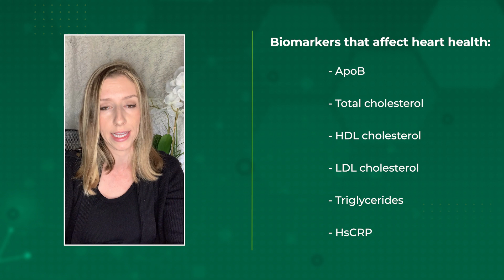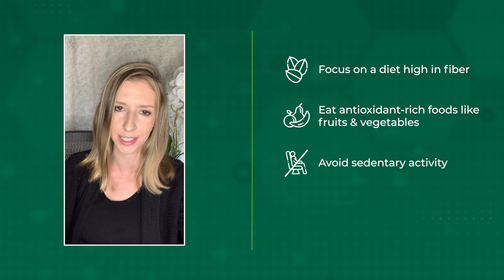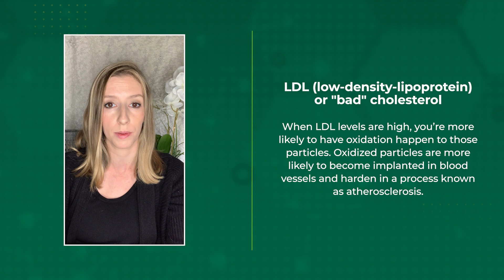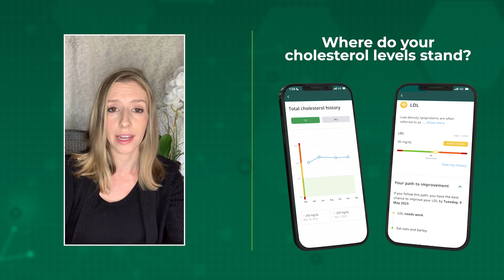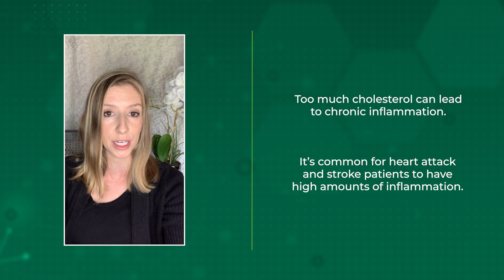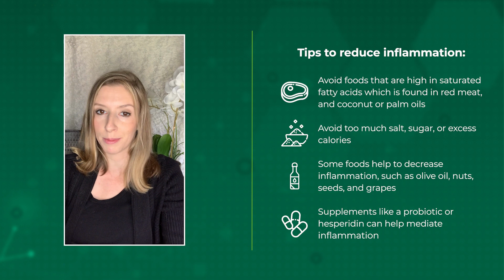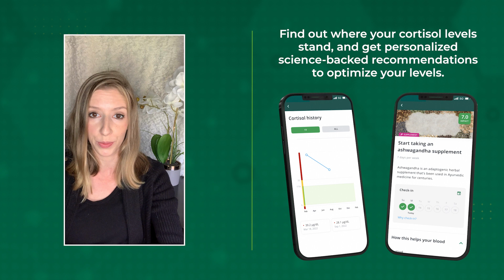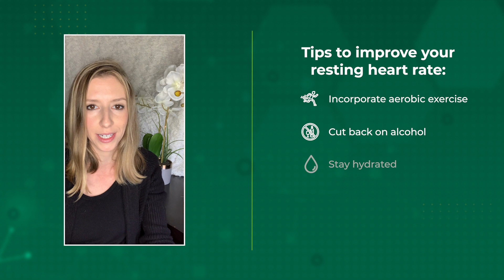How heart health affects longevity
Did you know that heart disease is the leading cause of death in the United States? However, according to the CDC, an estimated 80% of cardiovascular disease is preventable.

In this video, Dominique Riedel, M.S. Nutrition, discusses the many factors that affect your heart health and longevity, including cholesterol, inflammation, and stress levels. She also reveals several lifestyle interventions and tips to keep your heart healthy.

Chapters:
0:18- 1:16 Are you at risk for poor heart health?
1:17-2:29 Ways to improve heart health
2:30-3:23 What role does cholesterol play in heart health?
3:24-4:16 What are the different types of cholesterol in the body?
4:17-6:00 Simple tips to improve your cholesterol
6:01-7:38 How does inflammation affect heart health?
7:39-8:43 How to improve inflammation levels
8:44-10:13 How stress affects heart health
10:14-11:36 Is your resting heart rate healthy?
11:38-12:33 Tips to improve your resting heart rate

To learn more about how to optimize your heart health and promote longevity

Let’s Connect!